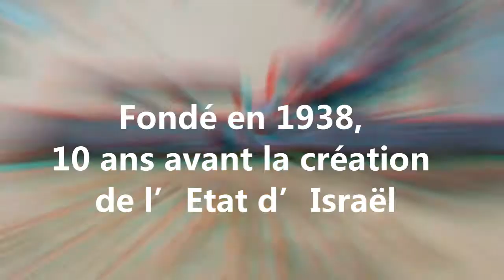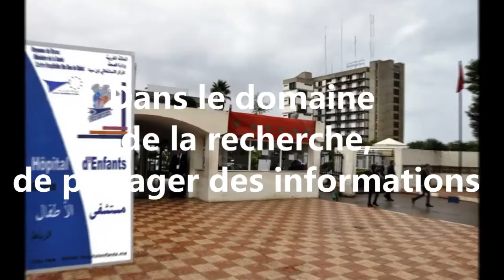Israël-Maroc : Une première !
Un partenariat entre l’Hôpital Rambam de Haifa et le CHU de Rabat

Des médecins marocains devront bientôt se rendre à Haïfa
Communément appelé Hôpital de Rambam,
Le Campus de soins de santé de Rambam
Est un hôpital situé dans le quartier Bat Galim de Haïfa, en Israël,
Fondé en 1938, 10 ans avant la création de l’Etat d’Israël
Selon Le Dr Shifra Ash
Cette collaboration marquait « le début d’une nouvelle ère»
La Dre Ash est une experte israélienne de premier plan
Dans le traitement du neuroblastome,
Les hôpitaux marocain et israélien ont accepté de travailler ensemble
 Dans le domaine de la recherche, de partager des informations
Et des expériences de traitement.
Le personnel médical de Rabat viendra en Israël pour une formation à l’hôpital Rambam
 Et le personnel de l’établissement israélien se rendra à son tour dans la capitale marocaine
« Nous sommes très enthousiastes », a déclaré le professeur Myriam Ben Arush
Ancienne ‎directrice de la division pédiatrique de l'hôpital Rambam

Fin 2020
Le Royaume du Maroc et Israël ont signé
Quatre conventions, en marge de la signature
De l’Accord de reprise des relations entre les deux pays
 Sous parrainage américain.
Les quatre conventions portent,
Sur les secteurs économique,
Commercial et touristique.